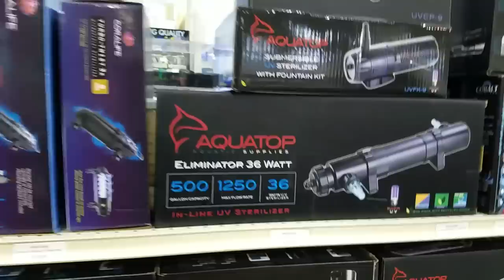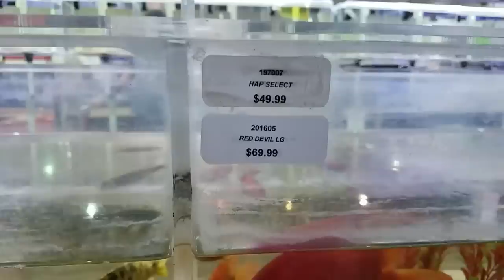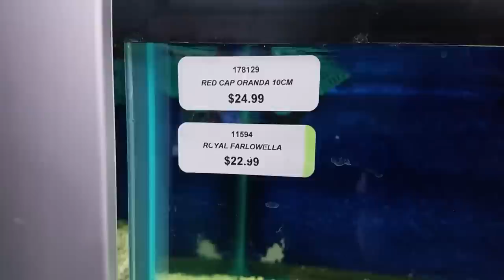NEW PET FISH FEEDING made BLOODY MESS! Aquarium Identify All Species Challenge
I get a few new fish for my pond Aquarium while Shamu nearly rips .my hand off. Try to identify all the fish featured in this video if you can!

Enjoy our fishing and fish keeping aquarium diy content! catch em all fishing with zak catchem Get CATCH EM GEAR